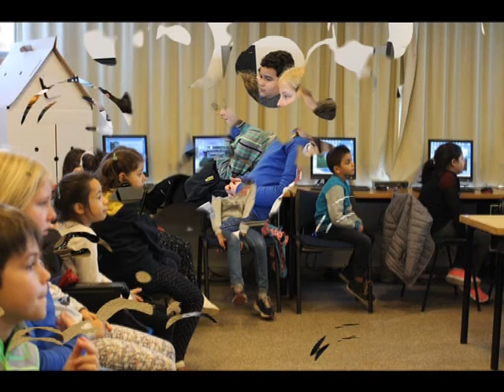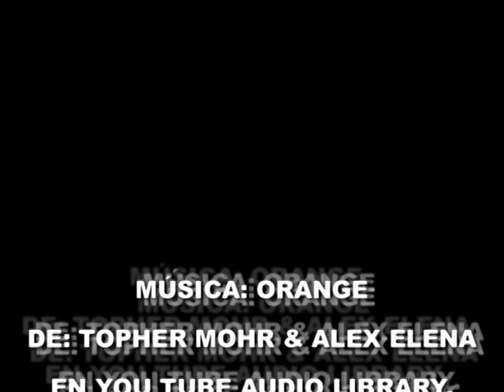Visita Salon 2017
Vídeo-resumo da Saída que realizaron os alumnos e alumnas de 3º e 4º de Primaria do CEIP Amor Ruibal (coas súas mestras) para ver a exposición do Salón do Libro e participar nuns obradoiros cos que a organización premia aos centros escolares que aportan un traballo.